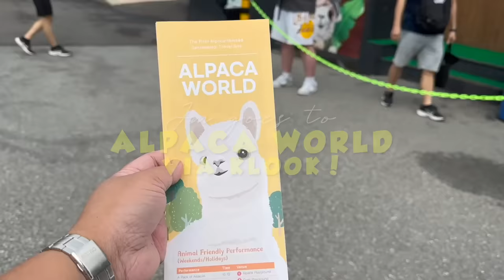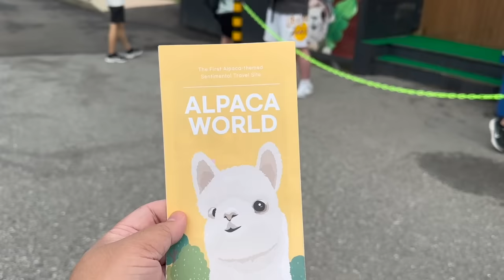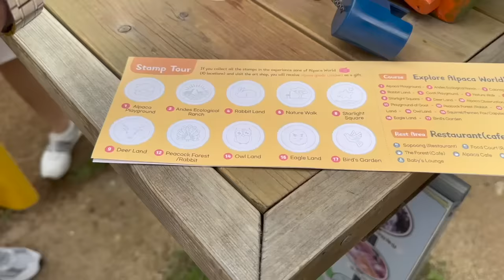Explore Alpaca World with me through Klook! 🇰🇷 | Jm Banquicio